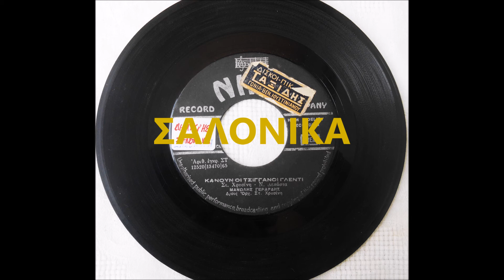ΚΑΝΟΥΝ ΟΙ ΤΣΙΓΓΑΝΟΙ ΓΛΕΝΤΙ - ΜΑΝΩΛΗΣ ΓΕΡΑΡΔΗΣ